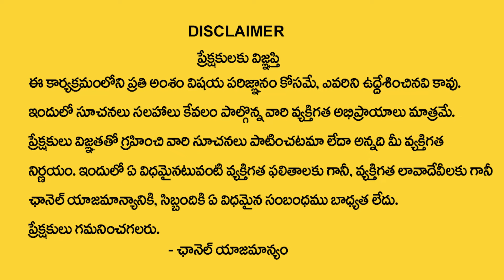Rallapalli Ravi Kumar : Makara Rasi July Zodiac Signs | Shani Vakragthi Effects Zodiac Signs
WATCH► Rallapalli Ravi Kumar : Makara Rasi July Zodiac Signs | Shani Vakragthi Effects Zodiac Signs